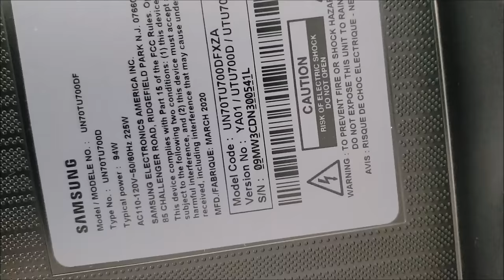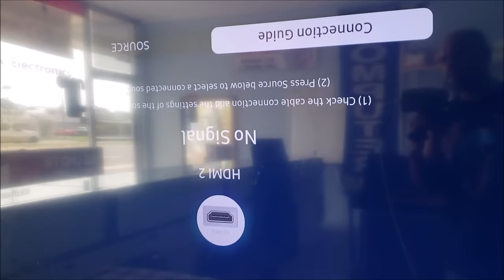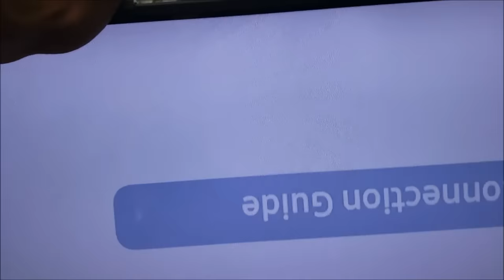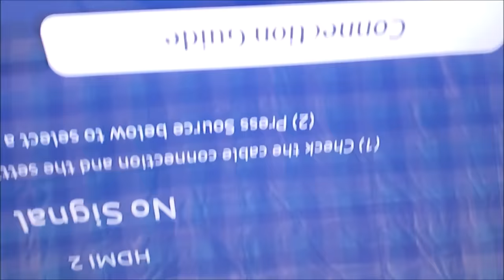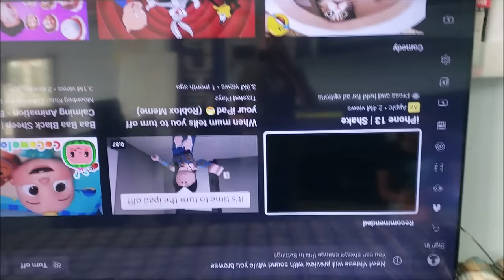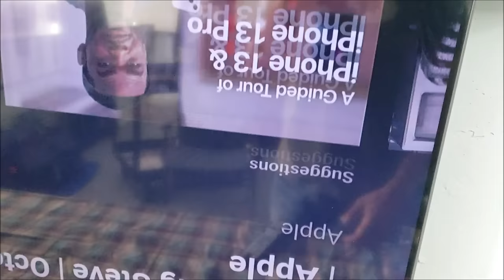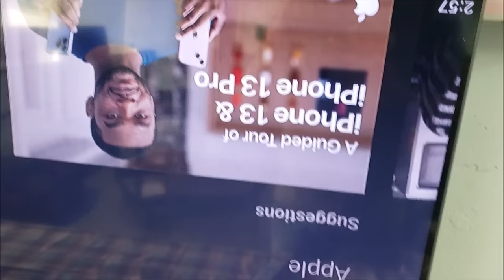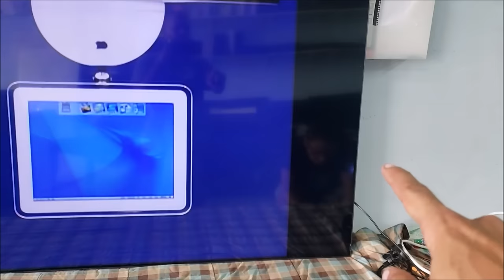Samsung tv UN70TU700DF restarting no picture